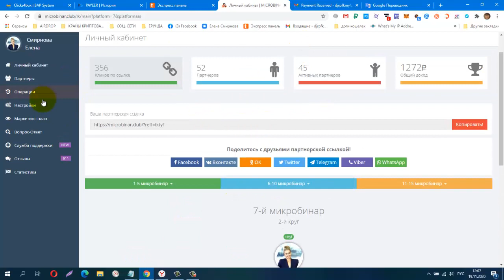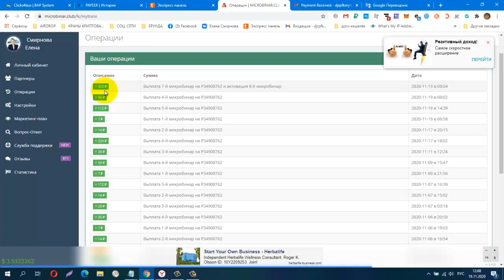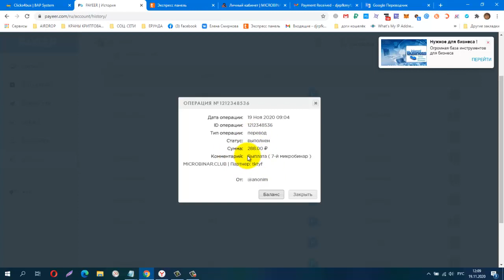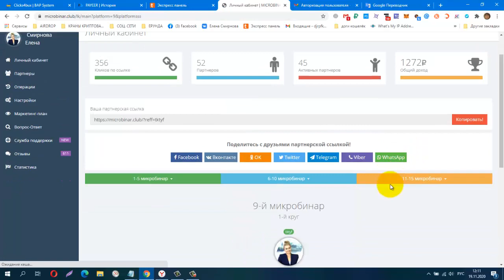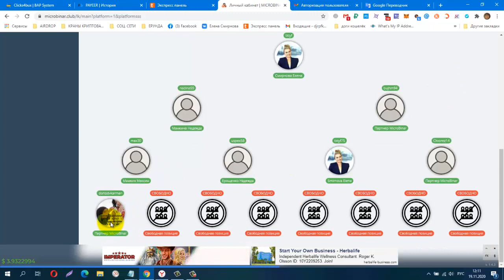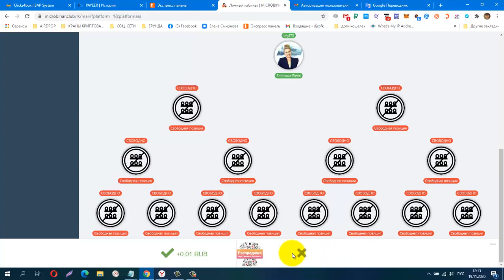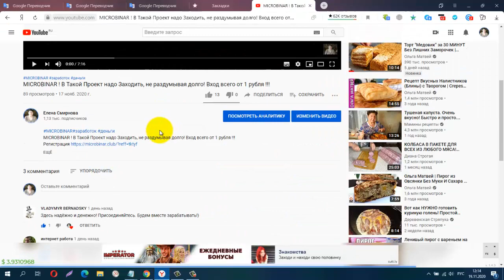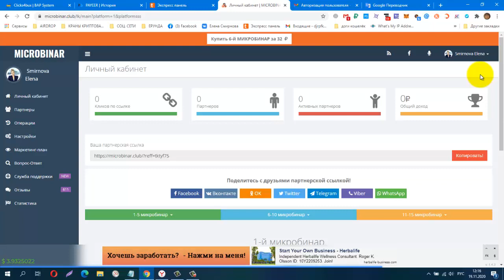СУПЕР MICROBINAR ! Простой способ заработка!ВНИМАНИЕ! АКЦИЯ! Вход всего от 1 рубля !!!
Работает система перелива партнеров.
Стоимость первого (1-го) микробинара составляет 1 рубль. Доходность 500% или 700% с каждого закрытия.
Нет внутреннего баланса аккаунта. Всё происходит автоматически и моментально.
Пополнение, вывод средств, реинвест, переход по микробинарам. Всё работает автоматически.
КОШЕЛЁК payeer.
Perfect Money (Перфект Мани).
обменник Magnetic Exchange
регистр.
постепенно будут добавляться новые краны.
Мои дополнительные ютуб каналы
Nice review